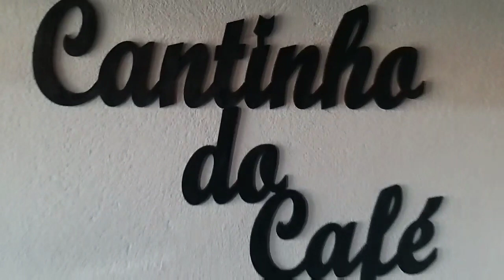Cantinho do café/Maquete paisagem natural/fazendo janta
Me ajude a chegar nos 1.000

Recado importante:👇

• Comenta🙆‍♀️
• Se você e novo por aqui se escreva no canal e vem fazer parte da nossa família